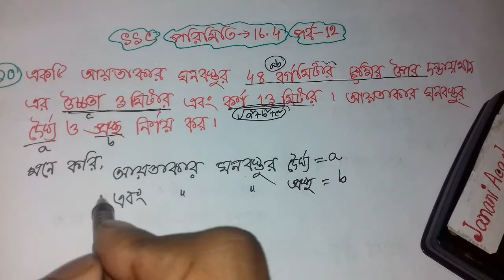SSC General math chapter 16.4 | 16.4 এর 10 নং অংকের সমাধান | 16.4 পরিমিতি | পর্ব 12 | RAZU SIR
SSC General math chapter 16.4 | বো
16.4 এর 10 নং অংকের সমাধান | 16.4 পরিমিতি  | পর্ব 12 |

১৬ অধ্যায় মাধ্যমিক গণিত,
১০ মিনিট স্কুল, 10 minute school,
16th Chapter SSC Math,
SSC math 16th chapter,
16th chapter mensuration,
16.4 পরিমিতি, পরিমিতি 16.4,